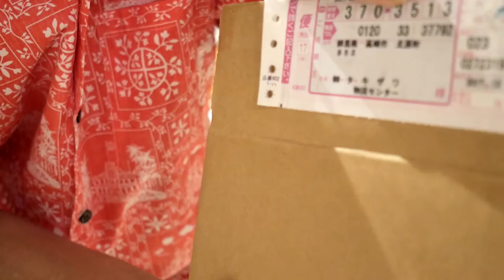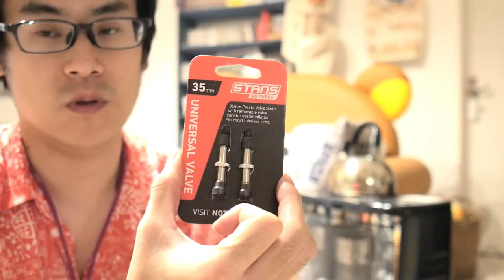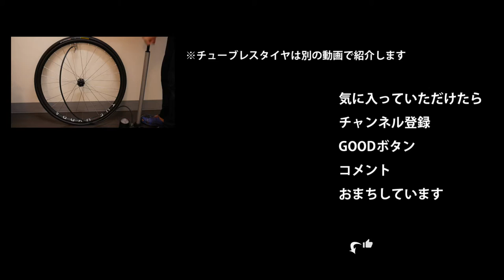マニアックな動画。手組みのディスクブレーキ対応ホイール、リア編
とてもマニアックな動画です。

ディスクブレーキに対応した手組みのホイールを組むところ、リアホイール編です。

リム：
 H PLUS SON THE HYDRA 28H
 11,000円

ハブ：
 BITEX BX106R 28H
 約12,000円

スポーク：
 DT Swiss Competition(2.0-1.8mm)
 2,520円

ニップル：
 DT Swiss 真鍮ロング
 560円

26,080円(材料費のみ、工具など含まず)
重量922g

2018年も飽きずにまだまだ組みますよ！